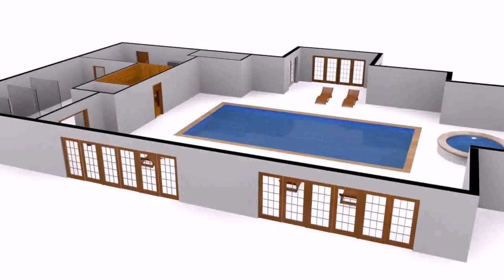House Plans With Swimming Pool In India (see description) (see description)